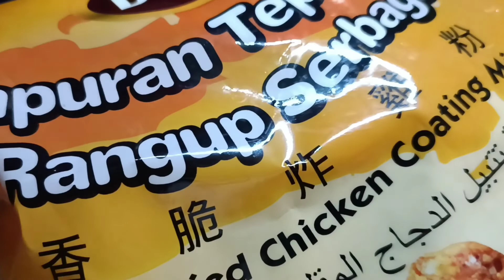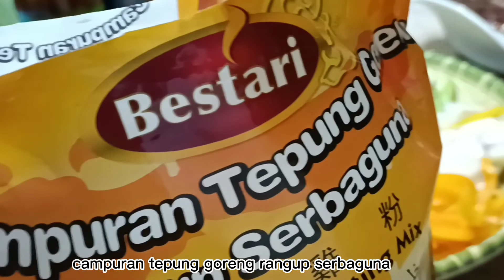daging goreng sweet sour ala Chef rumah panjang di Melanjan Tv Borneo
menu yang patut dicuba sangat sedap. Daging goreng sweet sour dagingnya lembut dan rangup

bahan bahan:

800g daging
1 biji bawang Holland
½ biji lada Benggala hijau
½ biji lada Benggala merah
½ biji lada Benggala kuning
2 sudu besar kicap cair
2 sudu besar cili giling
2 sudu besar sos tiram
3 sudu besar sos cili
1½ sudu besar cuka
1 biji telur
4 sudu besar minyak
garam
serbuk lada

selamat mencuba